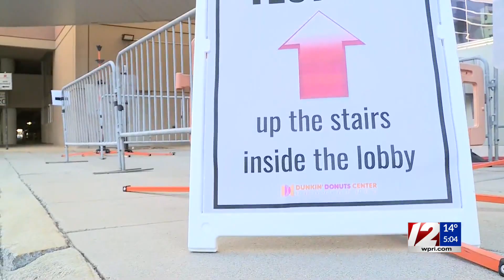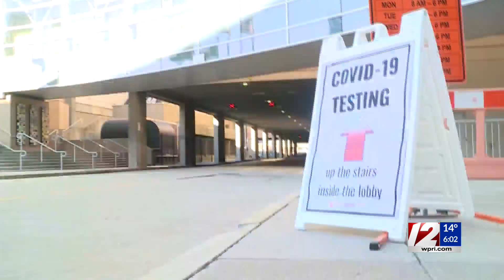Some COVID-19 test sites move indoors due to bitter cold; 4,287 new cases, 8 deaths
High demand for COVID-19 testing in recent weeks has led to long lines at some clinics in Rhode Island, including the Rhode Island Convention Center, where people were seen wrapped around the building outside.